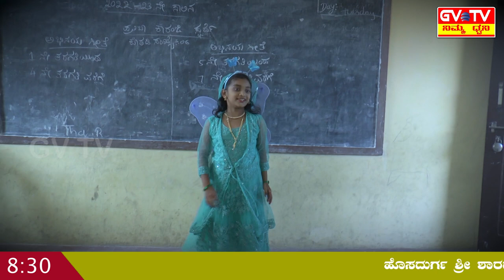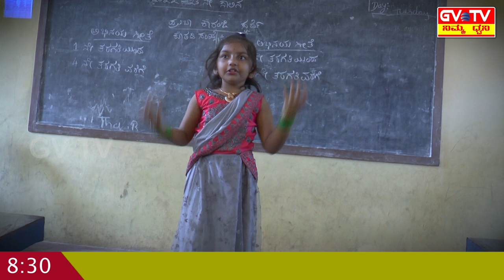‌ಹೊಸದುರ್ಗ-ಜಾನಕಲ್‌ ಕ್ಲಸ್ಟರ್‌ ಮಟ್ಟದ ಪ್ರತಿಭಾಕಾರಂಜಿ ಕಾರ್ಯಕ್ರಮ ಜರುಗಿತು.